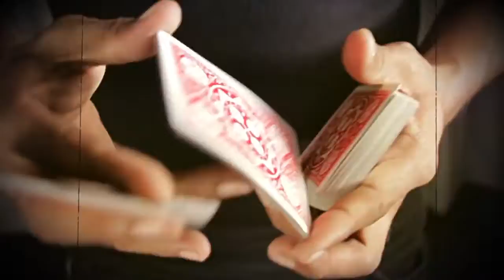TENG SAMAO 2014 INTRO FOR TV SHOW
STREET MAGIC NEW INTRO FOR TV : TENG SAMAO